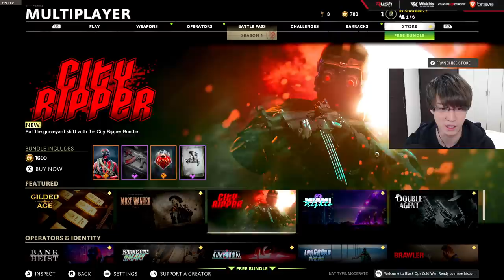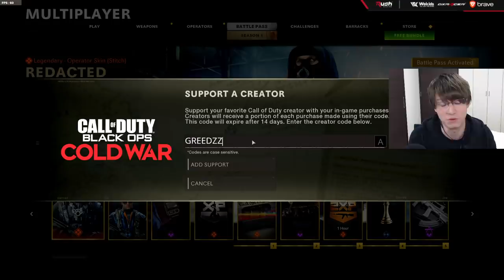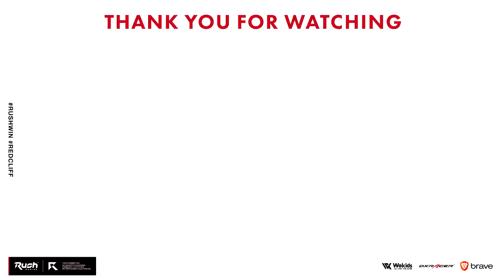これどうなん？新武器「GROZA」で100キル！【CoD:BOCW】Black Ops Cold War